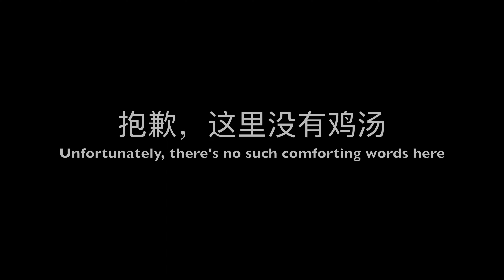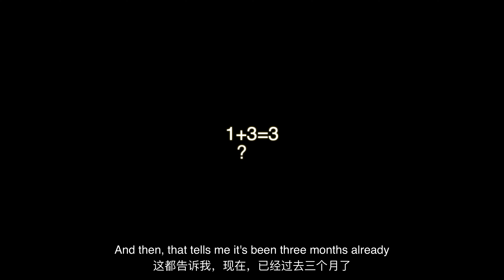Dumb Journal | S1 EP 6 《Crazy Calls》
Are we satisfied you today?

The reason it's Episode 6 is because we have missed Episode 3,4,5 original footages...  😢